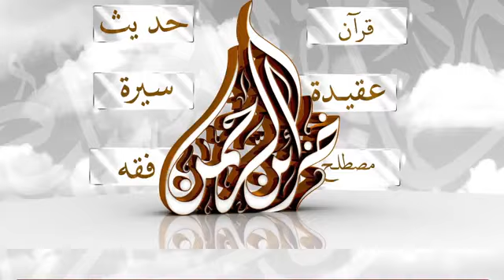78 سورة النبأ للقارئ الشيخ عبد الرشيد صوفي Sheikh Abdul Rashid Ali Sufi